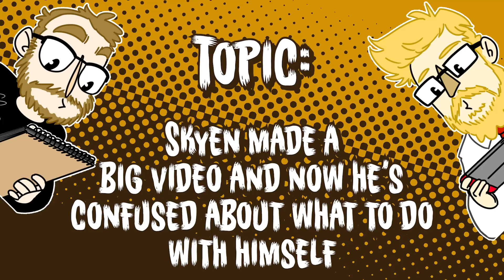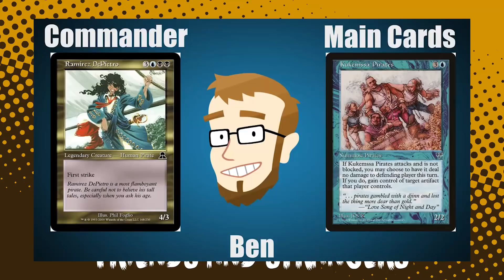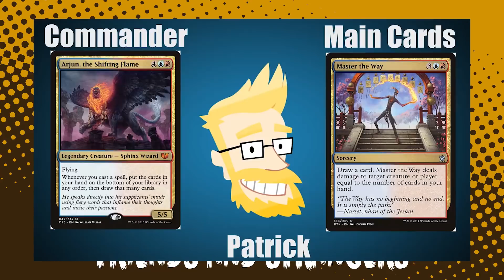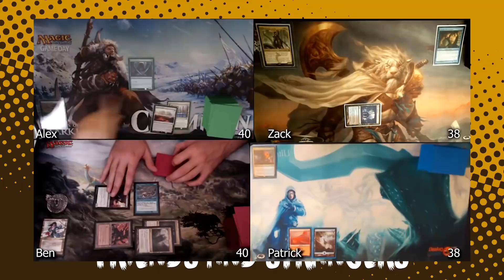BUSYBEARDS #3: Mr. Scarizard Goes to PAX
Follow TBSkyen:
Scarizard went away to PAX and he has many interesting stories to share. He's been dating weapons, running away from immaculately sculpted zombie hordes, MegaManning, Devil May Crying and dealt with a truly wretched streaming experience in a big malfunctioning truck.

Skyen, meanwhile, made a big video and is now feeling daze and confused about how to re-enter normal life.

Please leave questions and topic suggestions in the comments!

TOPICS:
0:00 - Introductions & What Is PAX?
3:36 - Patrick's PAX Power Rankings
7:45 - Skyen made a big video and now he's confused about what to do next.
11:54 - Creativity vs Kill Your Darlings
16:36 - PAXtrick: going for yourself rather than a company, playing Magic with friends and strangers
22:52 - Mad Machines and please back Boyfriend Dungeon on Kickstarter
28:31 - Capcom Block - Resident Evil 2 Remake impressions
35:11 - Capcom Block - Devil May Cry 5 impressions
40:38 - Capcom Block - Mega Man 11 impressions
47:02 - Capcom Block - Difficulty settings vs accessibility - and how Retro Games get it wrong
52:16 - DuckTales Remastered is bulls**t!
54:52 - The Streaming Truck and how bad events hurt content creators
1:05:57 - The Very Long Outtro